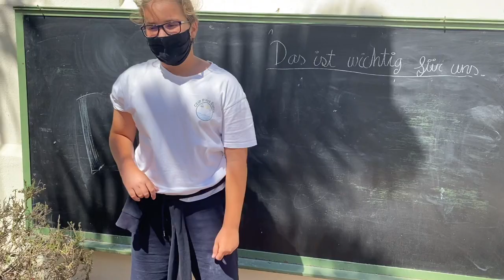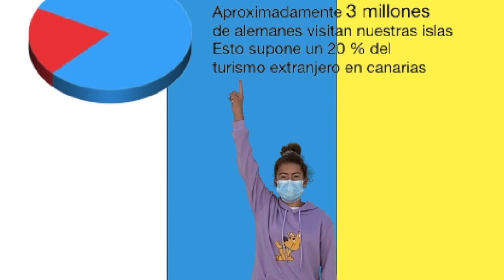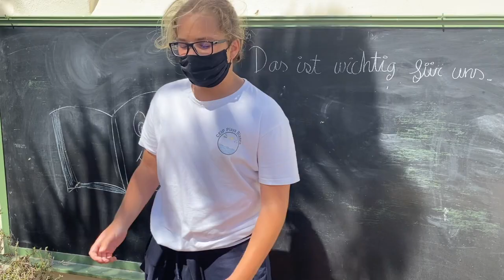Corto de alumnos del CEIP Playa Blanca para el I Concurso de Cortos de la ACG